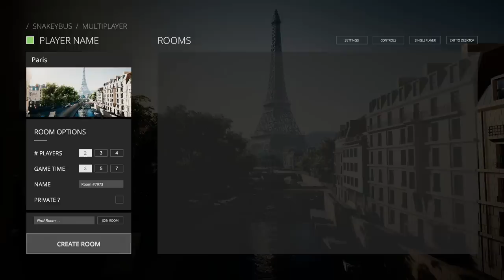I Tried to Drive a GIGANTIC BUS Through a Neighborhood (Snakeybus Multiplayer Gameplay)